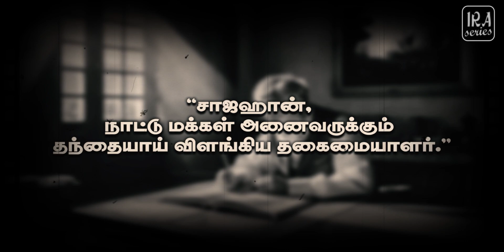Ep. 18: தாஜ் மஹால் தந்தவர் | Shah Jahan - The Mughal Architect | சரித்திர சாதனைகள் | IRA Series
In this episode, we explore the illustrious reign of Shah Jahan, the fifth emperor of the Mughal Empire, whose rule is often regarded as the golden age of Mughal architecture and culture. Born in 1593, Shah Jahan ascended the throne in 1628 after the death of his father, Jahangir. His reign was marked by monumental achievements in art, architecture, and governance.

Shah Jahan is best known for commissioning the Taj Mahal, one of the most iconic and beautiful monuments in the world, built in memory of his beloved wife, Mumtaz Mahal. His era witnessed the construction of other architectural masterpieces like the Red Fort in Delhi and the Jama Masjid. Under Shah Jahan's patronage, Mughal architecture reached its zenith, blending Persian, Islamic, and Indian styles in perfect harmony.

Beyond his architectural legacy, Shah Jahan's reign was also characterized by political stability, economic prosperity, and significant cultural developments. Discover Shah Jahan's journey from a prince to an emperor who left an indelible mark on Indian history and culture.

Note: This video contains AI-generated images to illustrate historical events and various aspects wherever needed for visual representation.

More about this Series:
Sarithira Saadhanaigal (Historical achievements) is a Tamil lecture series by M A Abul Ameen about the hidden history of India which will showcase the important characters of the history who were missed and were hidden in the history of our Indian nation.